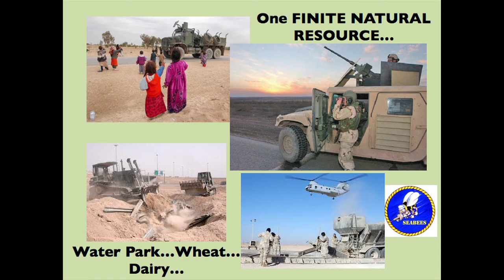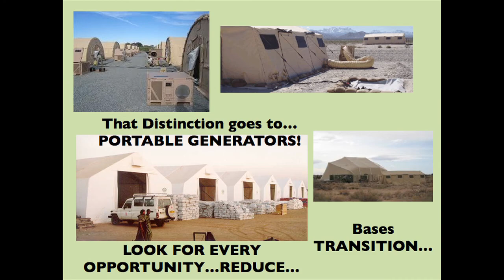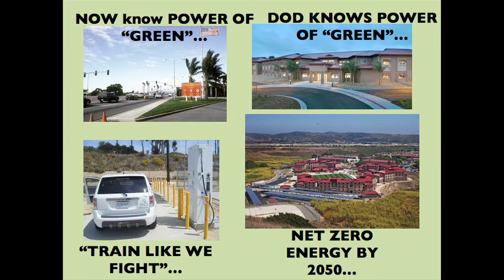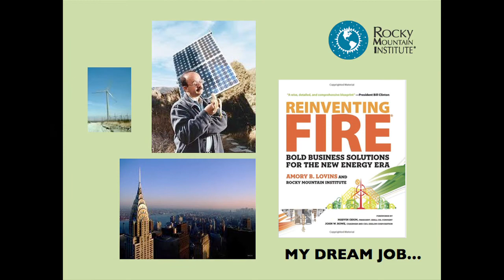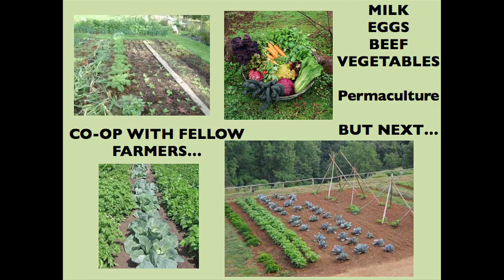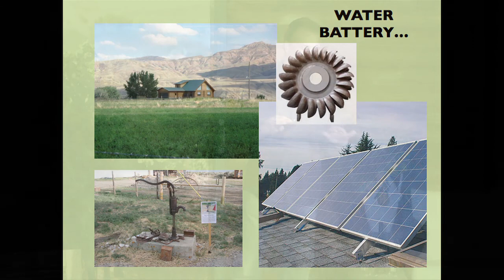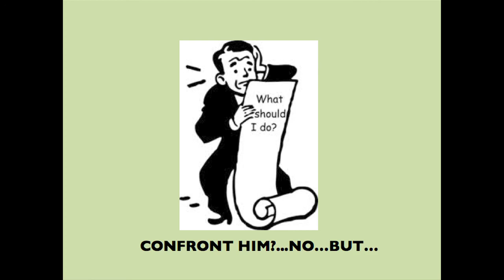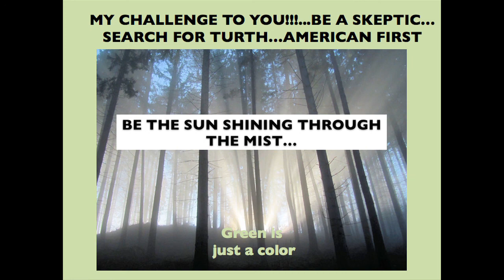Green is just a color: John Simpson at TEDxTemecula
John Simpson is a Program Manager and Sustainable Design Engineer in the Office of Federal High Performance Green Buildings. A Registered Professional Engineer (P.E.) and LEED Accredited Professional, John earned his B.S in Civil and Environmental Engineering from the University of South Carolina Columbia and his M.S. from Stanford.

John Simpson has presented information on green buildings in the U.S. and internationally.  He has watched as the word "green" has changed from designating a color, to representing an efficient and environmentally responsible way of building and operating facilities, to being yet another word that is used to divide us.